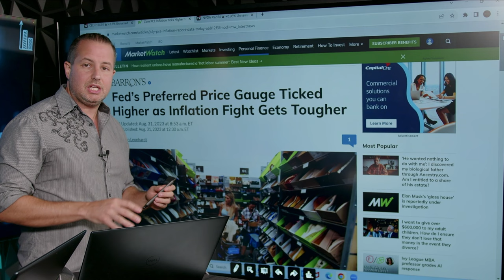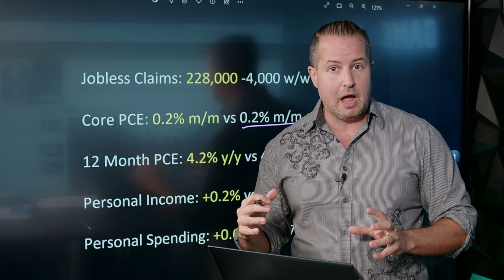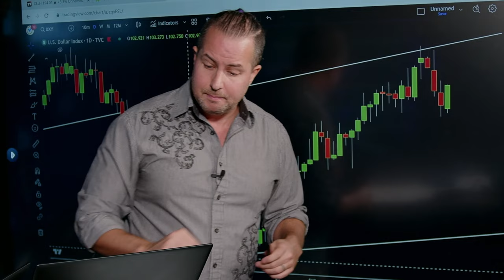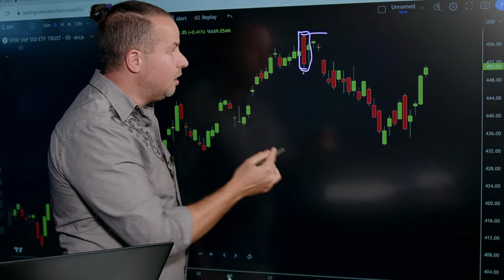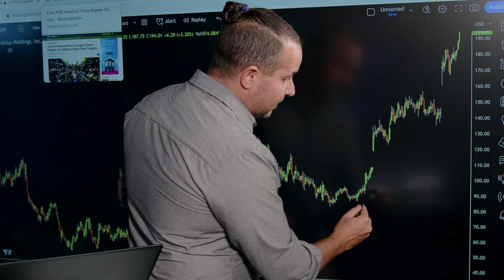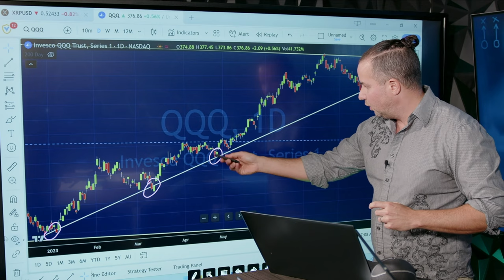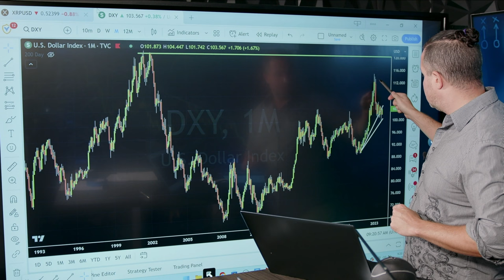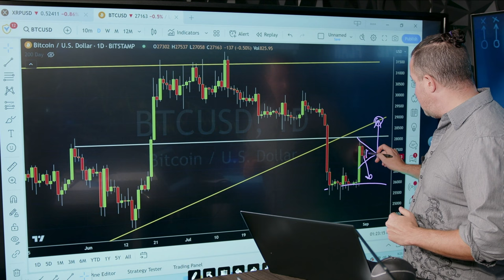PCE Inflation Data, Markets Bet On Dovish Fed, Crypto Trades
In Gareth’s LIVE Game Plan’s you will gain a full overview the KEY charts and data sets across all markets. This includes (but isn’t limited to) stocks, commodities, crypto, real estate, and MACRO. The 15-20 minute live show will equip you with the alpha you need to feel fully prepared when navigating these choppy markets! Gareth being a master of the charts is exceptionally good at removing the emotion from trading, and provide unbiased analysis based strictly on the charts and data. Tune in at 9am ET or if you can’t make it, be sure to watch the LIVE recording which posts immediately after the show airs!

Services👇🏼